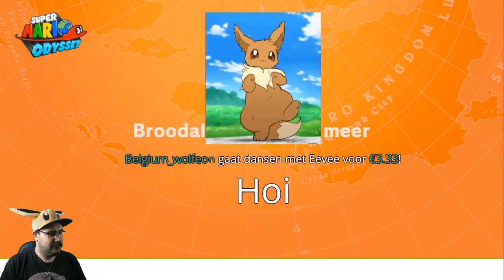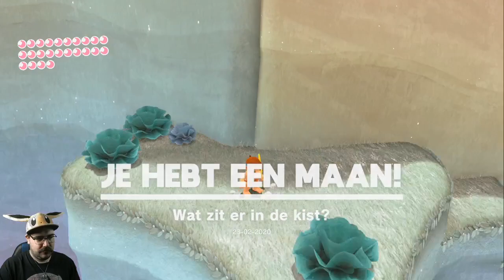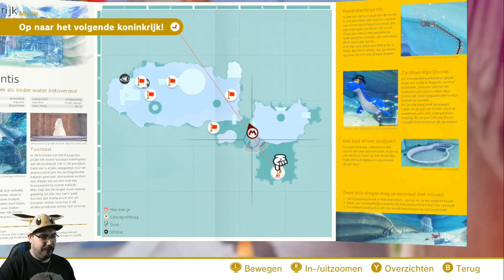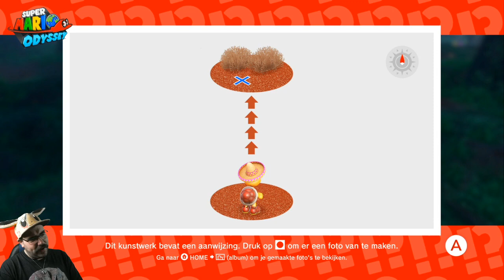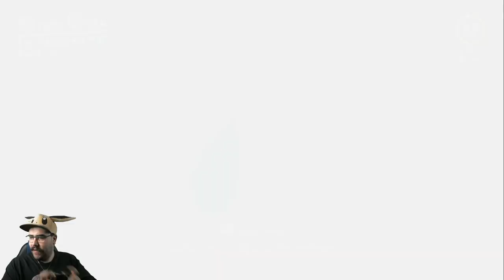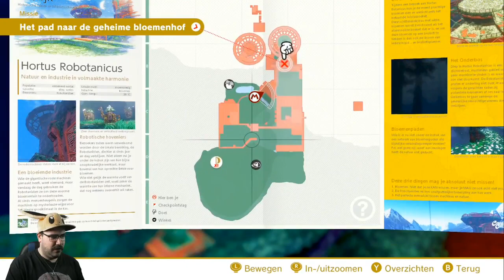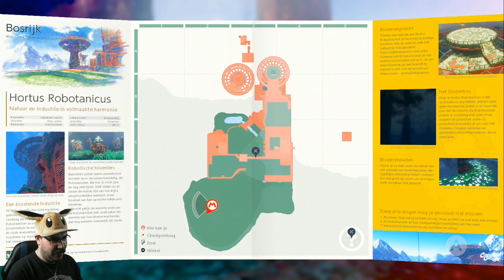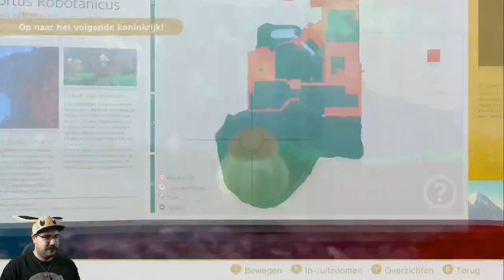[2] Je Hebt Een Maan - Vind de zee der tranen - Mario Odyssey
Wat kunnen ze hier toch huilen zeg... wat is dit water zoutig